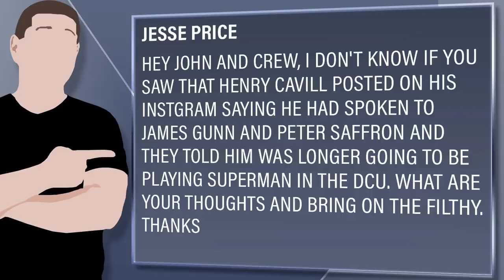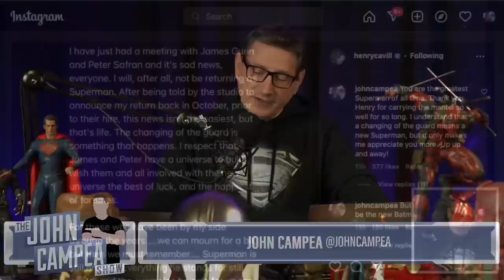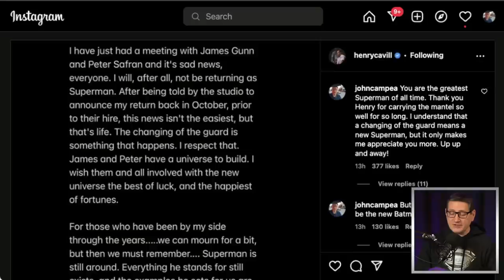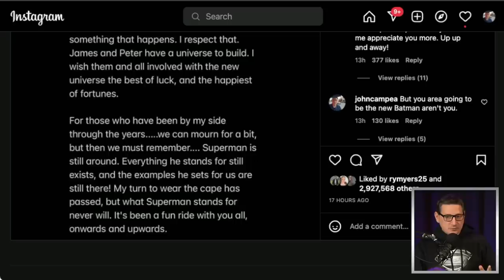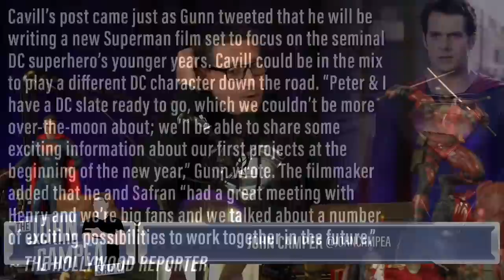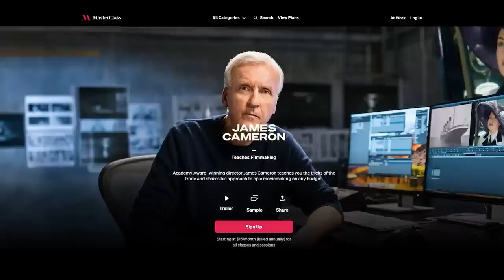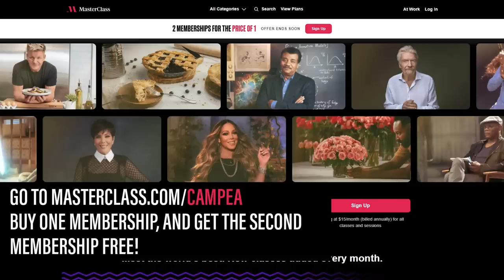Superman No More: Cavill Is Out But Could Return To DC In New Role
this holiday to give the perfect gift of an annual MasterClass membership and get one free!

Viewer Question:
Jesse Price - Hey John and crew, I don't know if you saw that Henry Cavill posted on his instgram saying he had spoken to James Gunn and Peter saffron and they told him was longer going to be playing superman in the DCU. What are your thoughts and bring on the filthy. thanks

Mic pre-amps

Streaming Software
Wirecast Pro